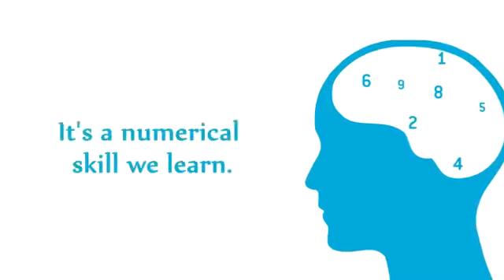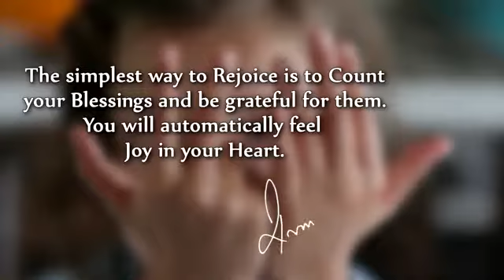Count Your Blessings ( Inspirational video )